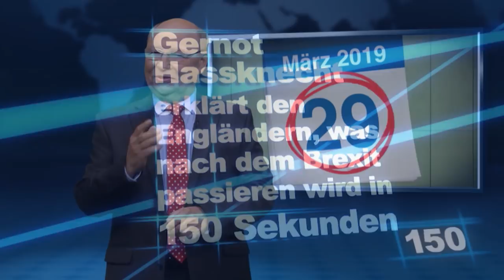This is what Brexit REALLY means! German political comedy "heute show" (English subtitles)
Dear Brits,
this time you really fucked up. Your Brexit is a mess. Just watch these seven minutes and you'll see what will really happen.
Lovely greetings from Germany, xoxo
heute-show
(from German television channel ZDF on October 5, 2018)